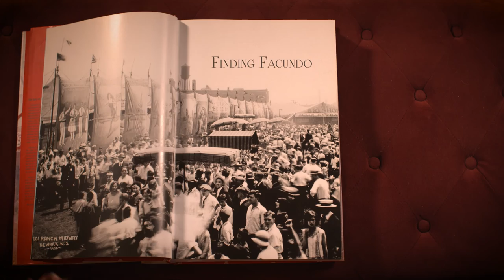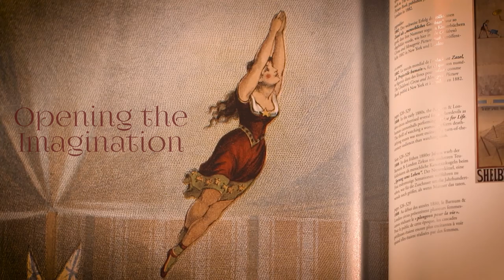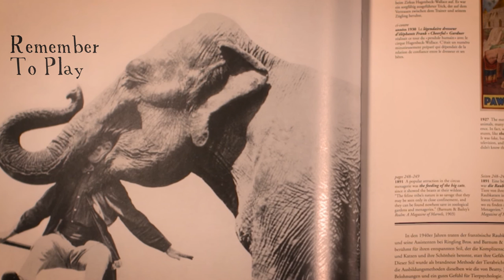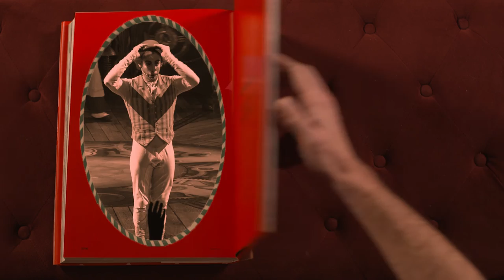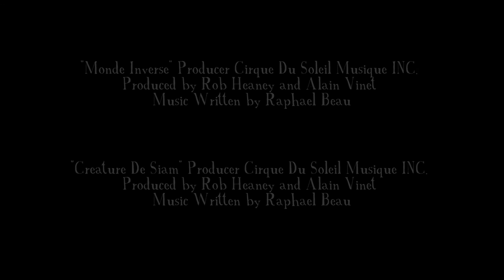Cirque Du Soleil Kurios | Ringmaster Facundo Gimenez Documentary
Have you heard of Cirque Du Soleil's Kurios show? We had the immense pleasure of getting a behind the scenes look at the Kurios ringmaster Facundo Gimenez's life and philosophy as a Cirque Du Soleil performer. The title of our documentary is "Life is An Adventure" the Finding Facundo Story.

Starring
Facundo Gimenez

Produced by: CircusPicnic.com

As the ringmaster and chief clown of KURIOS by Cirque du Soleil, we fell in love with his philosophies, and were so inspired, that we invited him to lead a breakthrough workshop with the characters on our original kid’s tv show, Mr. Greenheart's Treehouse. Please share this moving piece that reminds us of the importance of tapping into the spirit of play and always staying a kid at heart.

Behind the scenes of Cirque du Soleil's Kurios, with ringmaster & clown Facundo Gimenez.
“Sometimes we forget to play, we forget that life is an adventure, and when you’re a kid, life is always an adventure.” -Facundo